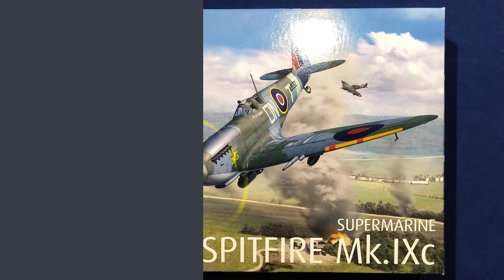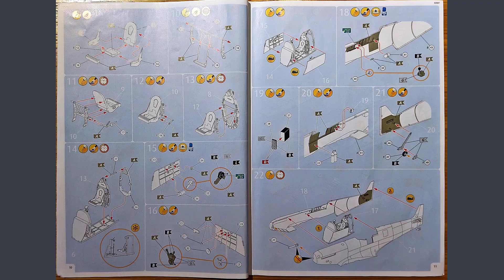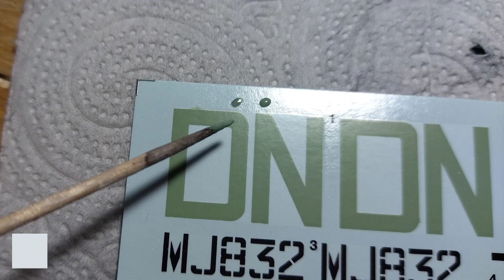Spitfire Mk. IX 1:32 from Revell FULL PHOTO-BUILD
Building a Supermarine Spitfire Mk. IX in the 1:32 scale from Revell 03927, the video include a review, build, and some tips.

0:00 Start
0:35 Quick Rewiev
1:38 Rapid Build
6:18 Tips & Tricks

The Supermarine Spitfire, one of the classic fighter designs of all time, traced its heritage to the Supermarine racing seaplanes of the Schneider Trophy series in the 1920s and 1930s. Chief designer R. J. Mitchell’s experience in developing these cutting-edge designs played a major role in the success of the Spitfire, which debuted in 1936 as one of the world’s fastest military airplanes. Just four years later, dashing and distinctive elliptical-winged “Spits” tangled with marauding German fighters and bombers during the Battle of Britain. The trusty fighter was continuously developed and had a long life with the Royal Air Force - in service at the beginning of World War II and still patrolling the skies on V-E (Victory in Europe) Day and beyond.

Never a long-range machine, the Spitfire was nonetheless ideal for scrambling into the air at a moment’s notice to defend the British Isles from attack. Later versions were also used in photo reconnaissance and ground attack roles. Spits were even called upon to intercept and destroy speedy V-1 “Buzz Bombs” launched from mainland Europe. A major contributor to the Spitfire’s performance (and also a beneficiary of Schneider Trophy racing experience) was the famous and powerful Rolls-Royce Merlin engine. It was available for the Spitfire at just the right time.

The Spitfire Mk. IX was the second most numerous of all variants (after the Mk. V), with 5,665 units produced. It continued the trend of structural strengthening to accommodate ever higher-powered versions of the Merlin engine, as well as added fuel capacity and many detail improvements.